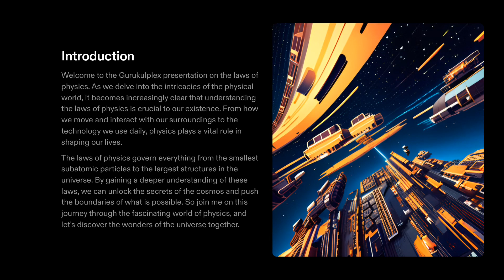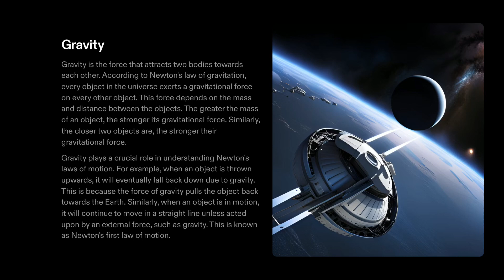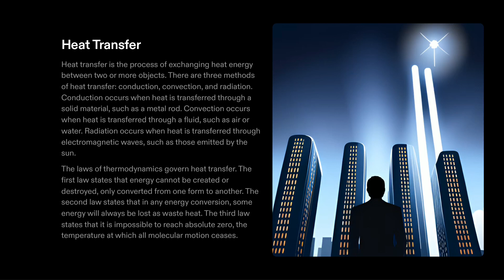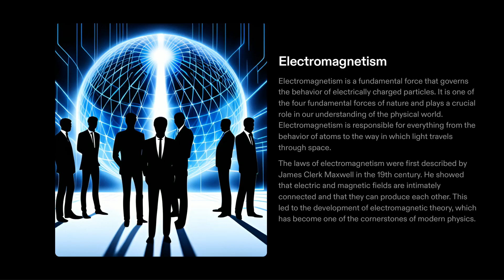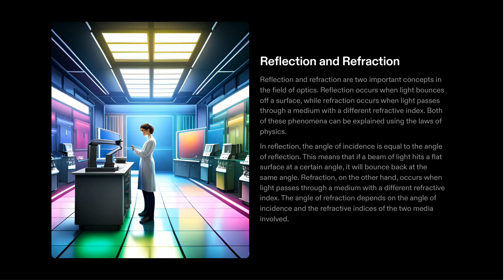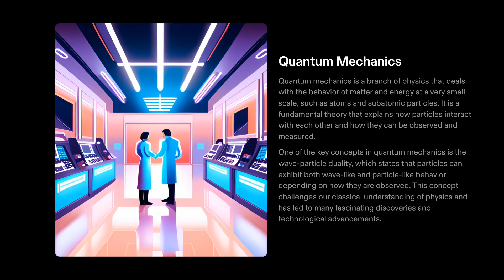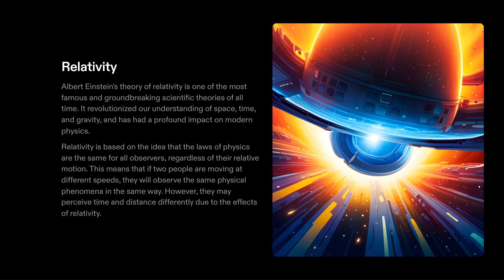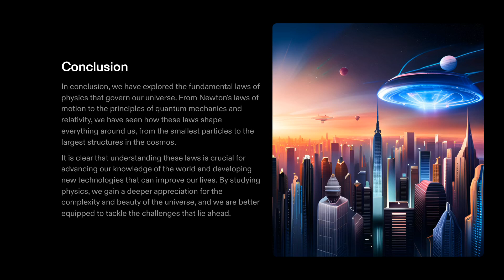Exploration of the Laws of Physics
Get ready to embark on an exhilarating journey of discovery! We invite you to join us in this captivating video, where we will delve into the enthralling world of physics. Prepare to be amazed as we unravel the fundamental laws that govern the universe and gain a deeper understanding of why the world around us behaves the way it does.

In this Gurukulplex video, we will take you on a mesmerizing exploration of the forces that shape our reality, from the omnipresent pull of gravity to the intriguing effects of air resistance. We aim to demystify these complex concepts and make them accessible to everyone.

But don't worry; this will be a smooth and exciting lecture. We've designed this learning experience to be educational and incredibly enjoyable. You can expect engaging visuals, clear explanations, and real-world examples that will bring the laws of physics to life before your eyes.

So, sit back, relax, and prepare for a fun-filled learning experience that promises to leave you with a wealth of knowledge and a newfound appreciation for the wonders of the universe. Join us as we dive headfirst into the amazing world of physics, where every discovery is a step closer to understanding the mysteries of our existence!